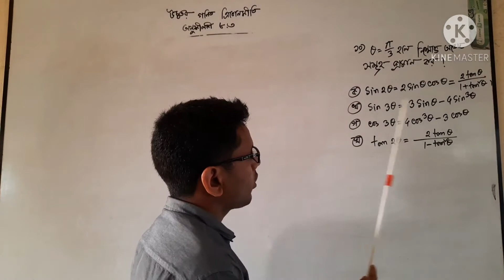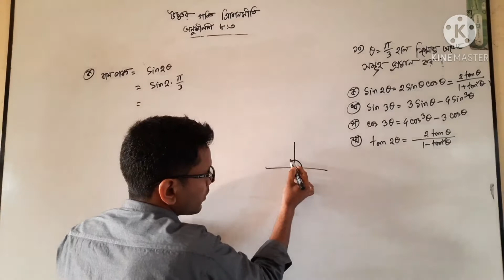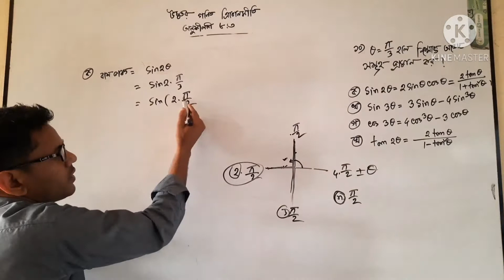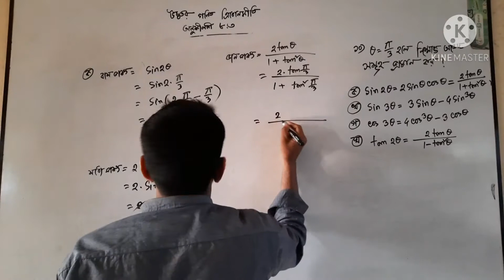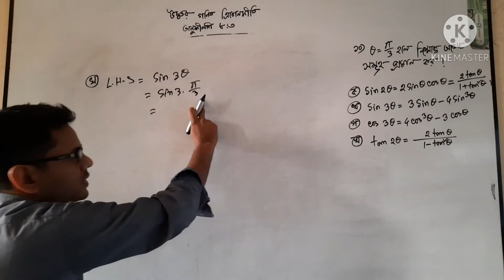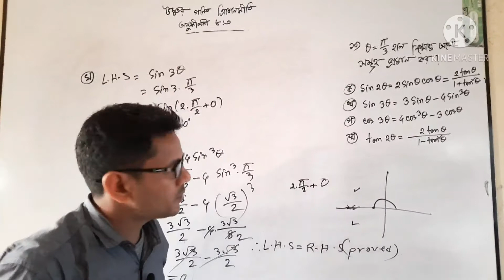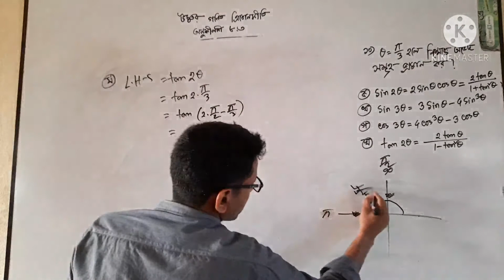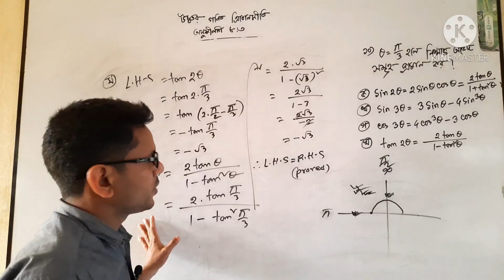higher math class 9-10 chapter 8.3 part 5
আমি এই ভিডিওতে এস এস সি উচ্চতর গনিত ত্রিকোণমিতি অনুশীলনী ৮.৩ এর ১০ নং এর চারটি অংকের সমাধান দেখিয়েছি। ধন্যবাদ।
ssc higher math trigonometry class chapter 8.3 higher math class 9-10 chapter 8.3
higher math class nine ten chapter 8.3 part 1
nine ten higher math class chapter 8.3